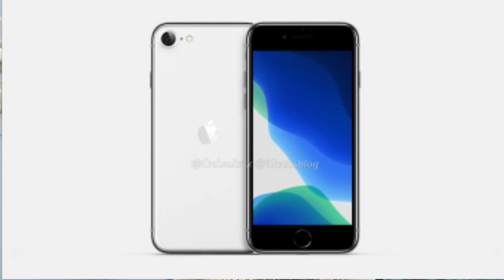Arora Ki Khabare #7- OnePlus 8 Pro Price Leaks, iPhone 9 Launch Date, Pubg Season13 Leaks, IQOO3 Neo